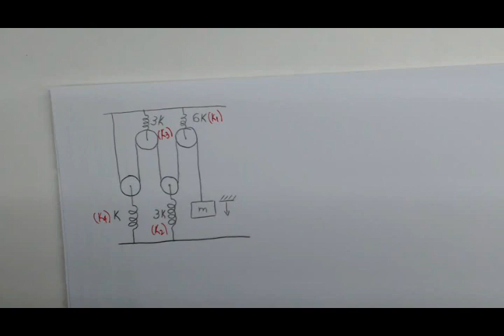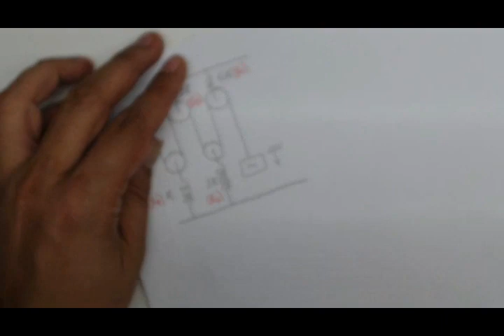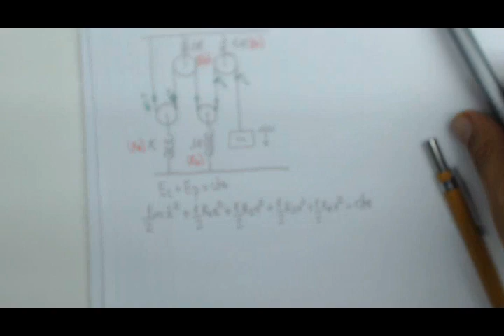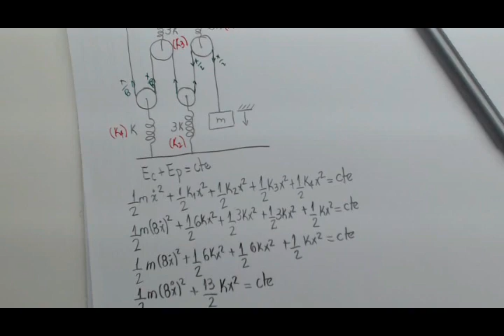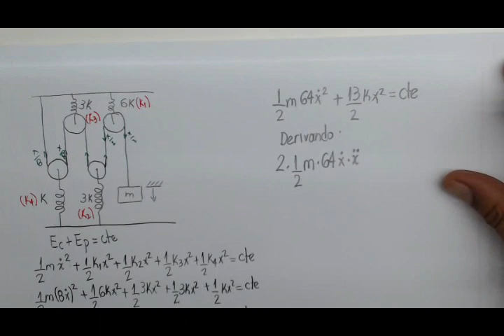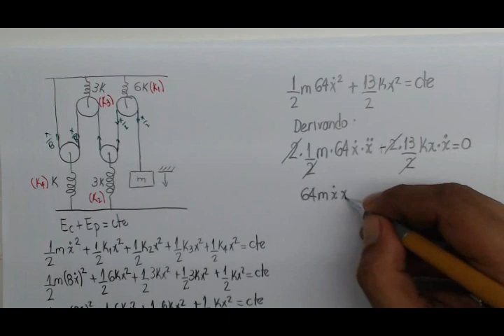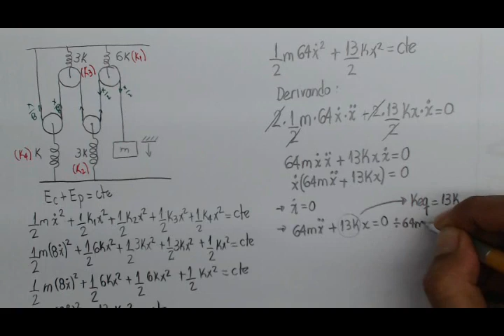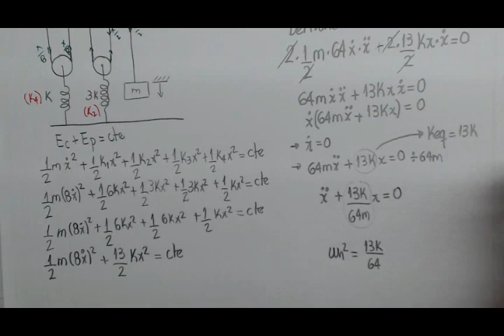Vibrações mecânicas método da energia episódio 3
Neste vídeo é apresentado um sistema de polias onde há a necessidade de determinar a constante equivalente de mola e a a sua frequência natural utilizando o método da energia.